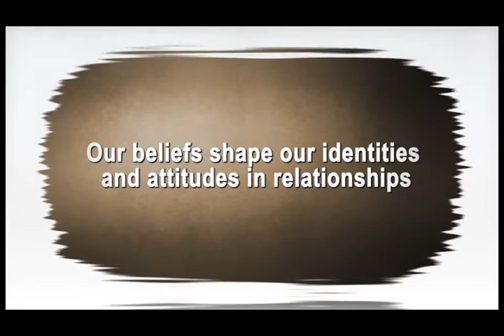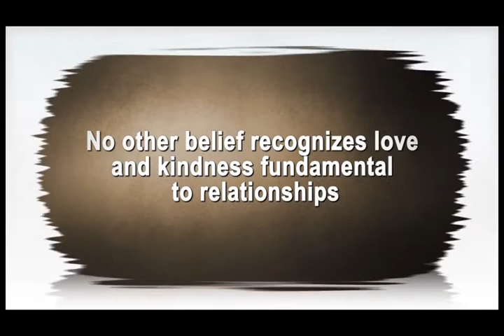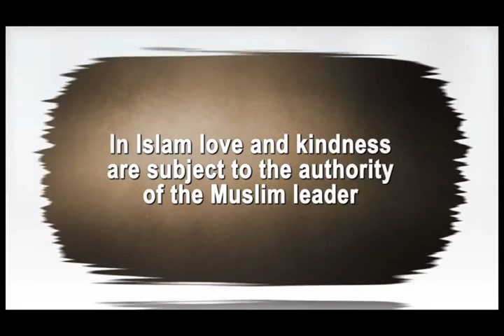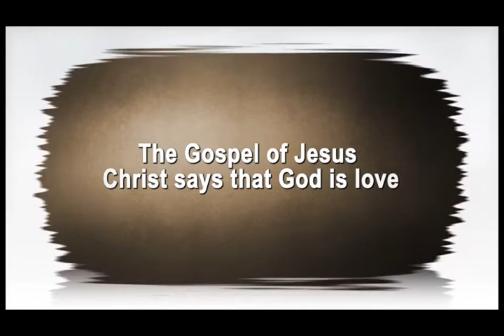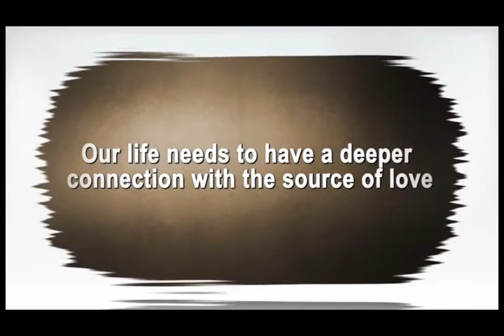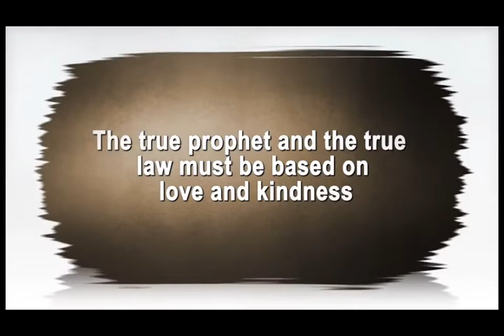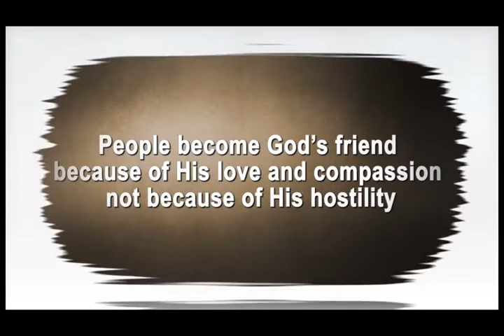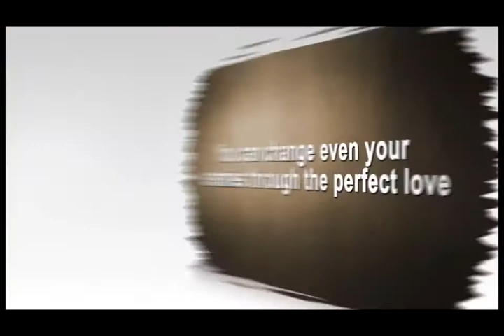The Gospel Of Jesus Christ Has Perfect Instructions For Relationships - EPISODE 15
Relationships are the most important part of human life. What will our relational style be with people if we follow an angry and dictatorial leader or prophet? Our beliefs shape our identities and attitudes. The instructions of the Gospel are perfect because the Gospel believes that love and kindness are the key factors in building healthy relationships. Episode 15 explains the impact that these traits can make in a family, in society and in the world.